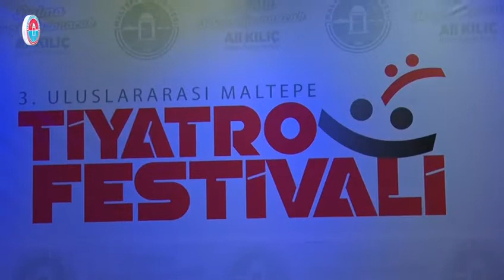Bir Festival Böyle Geçti: 3. Uluslararası Maltepe Tiyatro Festivali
🎭Dünyayı bir araya, Kıbrıs'ın iki yakasını yan yana getirdik; Nazım Hikmet’in Rusya hikayesini Uluslararası Maltepe Tiyatro Festivalimizde Türkan Saylan Kültür Merkezi çatısı altında sanatseverlerle buluşturduk.

Seneye yine muhteşem oyunlarla görüşürüz.🤗